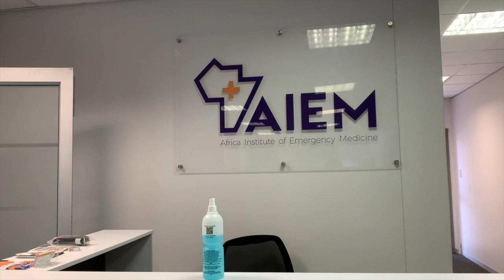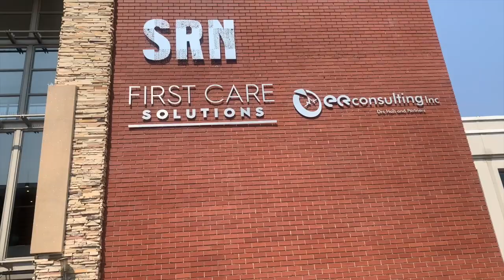A DAY IN THE LIFE OF A DR- RESUS COURSE IN JOBURG